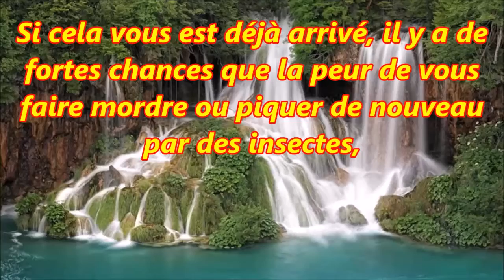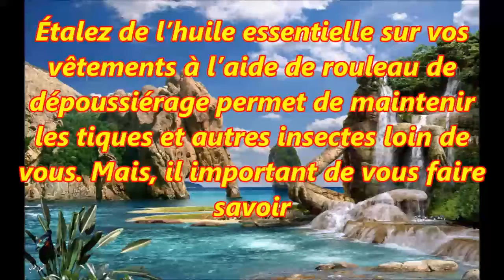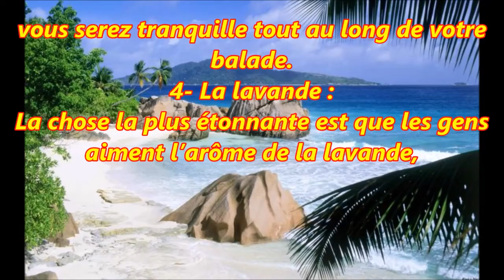Voici comment se protéger contre les tiques et d’autres insectes dangereux